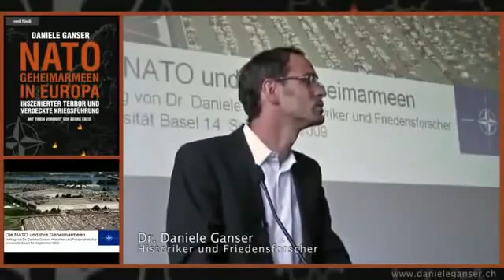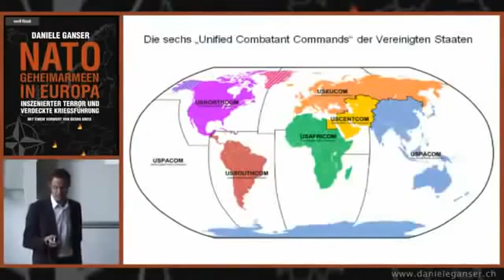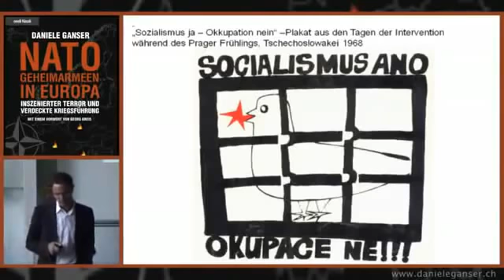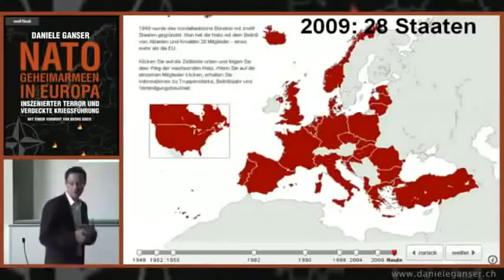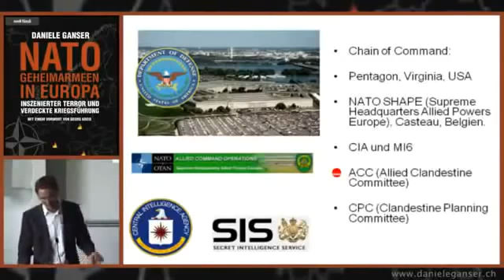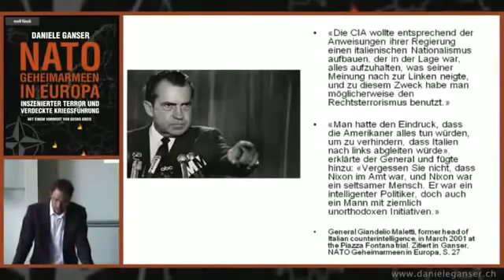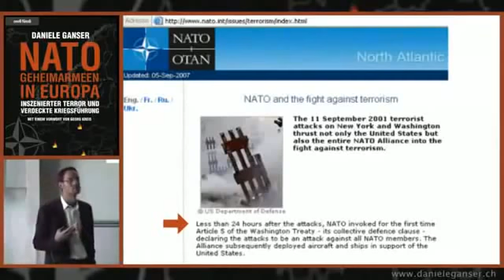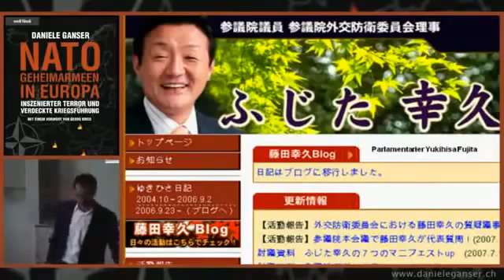GLADIO NATOs Geheimarmeen in Europa